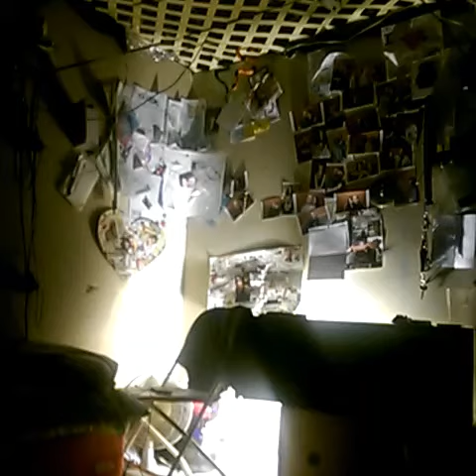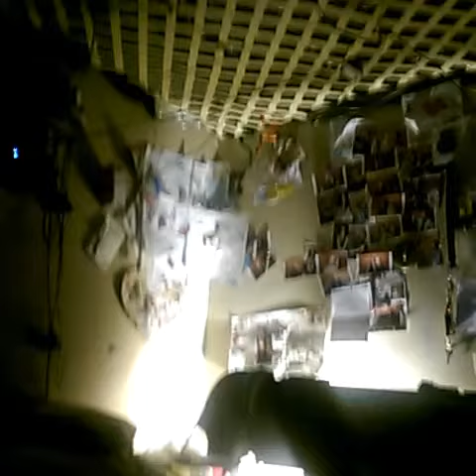Viva video pro fx